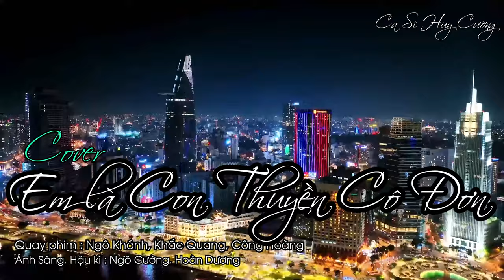Em Là Con Thuyền Cô Đơn Cover - Huy Cường | Giọng Ca Da Diết Rung Động Triệu Con Tim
Ca khúc: Em Là Con Thuyền Cô Đơn
Sáng Tác: Chí Hướng
Ca sĩ: Huy Cường Bolero
Lời bài hát / Lyrics:
Đời em giờ như thuyền không bến
Thuyền cứ mãi lênh đênh giữa biển trời
Muôn ngàn sóng gió, chẳng bình yên
Thân em bây giờ, gửi phận cho ai
Đợi chờ mãi gần hết nữa đời thanh xuân...

Thuyền không bến, thuyền mãi lênh đênh
Em cô đơn như con thuyền ấy
Nhắn theo sóng, thuyền ở ngoài khơi
Bến nơi nào, thuyền đổ nghĩ nghơi

Thanh xuân em, còn nữa đâu anh
Mất nữa đời, em đợi chờ duyên
Tương lai mịt mù chông gai
Em hiện tại, chẳng thuộc về ai
❤ Kênh chính thức Huy Cường Official!
♠ Huy Cường Official - Hôm nay nghe gì?